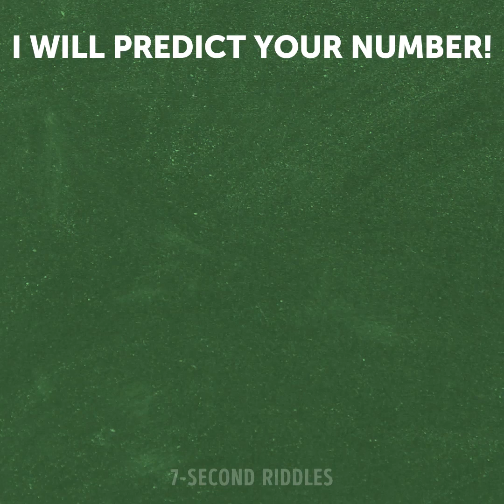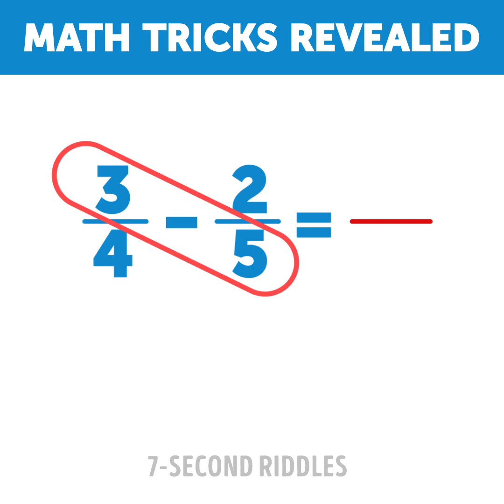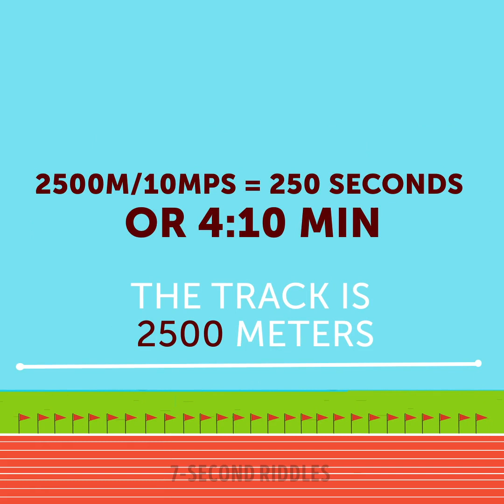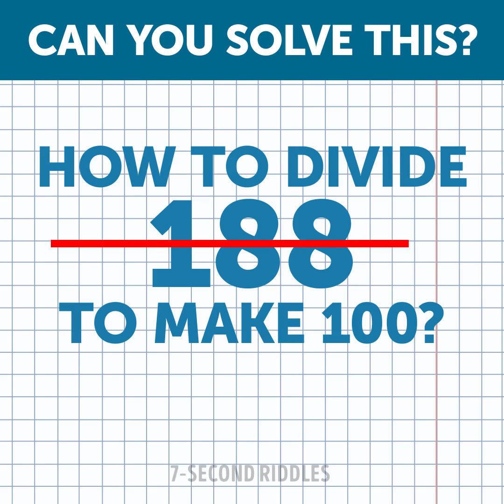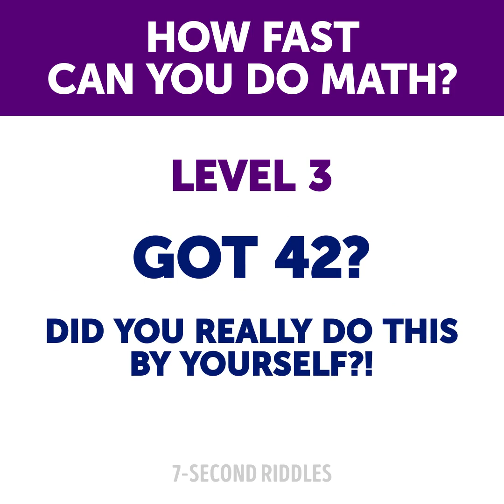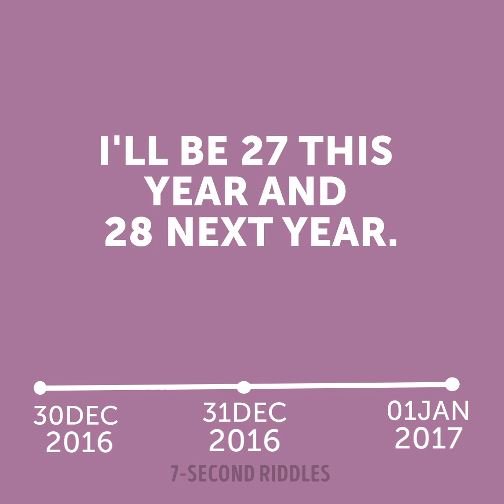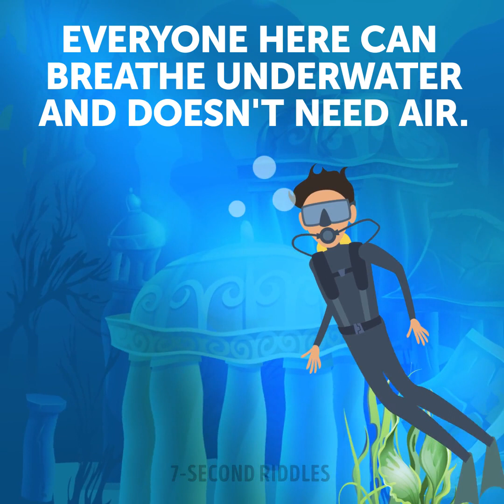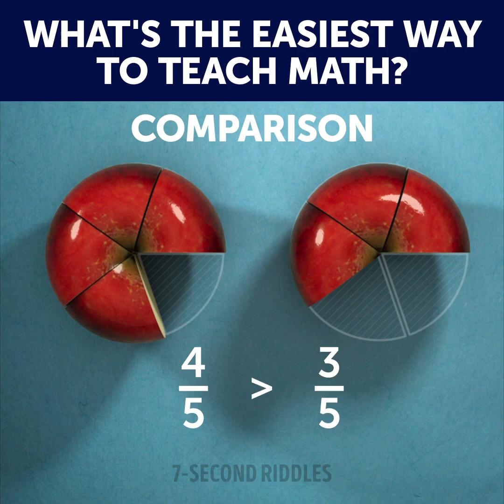11 TRICKY RIDDLES TO TEST HOW ATTENTIVE YOUR BRAIN IS